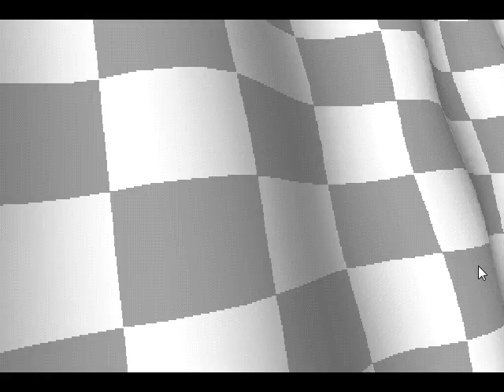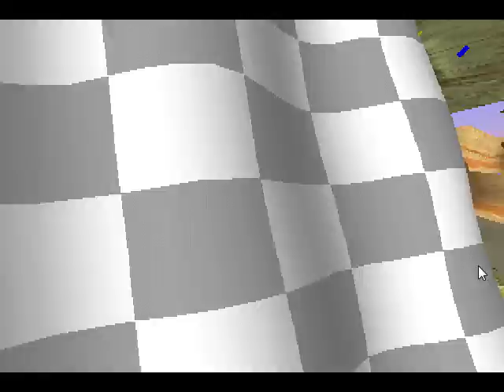crash team racing part 2: first race